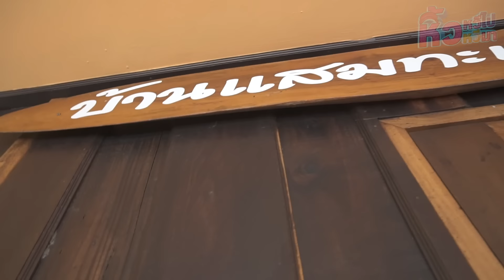🍌 หิ้วหวีไป หิ้วหวีมา EP.31 | ปลูกป่า หรือทำลายป่า ไหนถามใจเธอดู